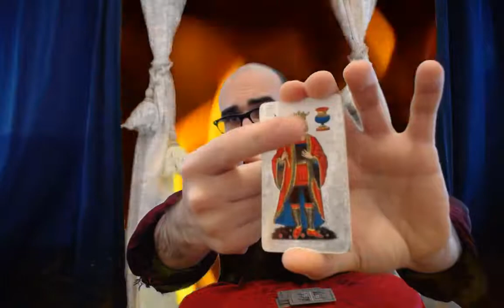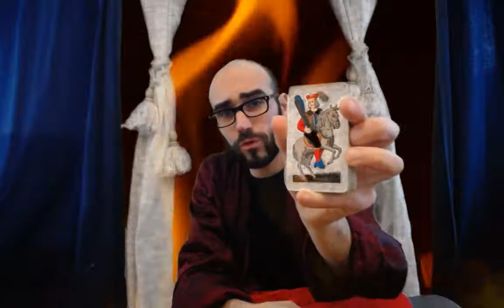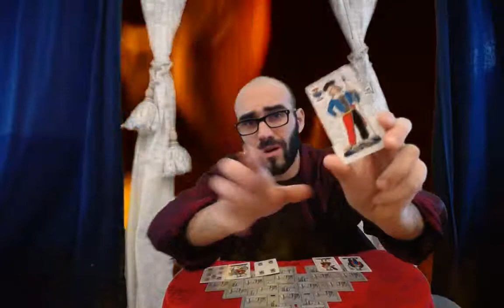Remote exorcism - Tv show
Call me to interact during the transmission to learn how the devil is influencing your life